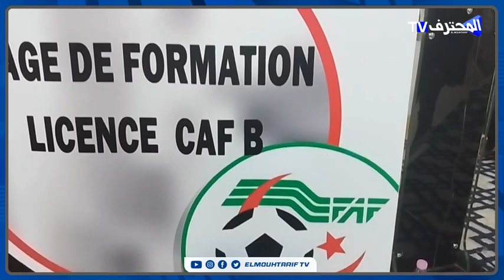رابطة عنابة تكرم اللاعب الدولي السابق رابط حسين خلال نهاية التربص الخاص بالمدربين بسرايدي .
الصفحة رسمية لقناة المحترف الالكترونية

: أخبار النوادي المحترفة الجزائرية والهاوية، جديد المنتخب الوطني الجزائري  والمحترفين.

 للمزيد من الفيديوهات الرائعة إشترك بالقناة
تابع صفحاتنا